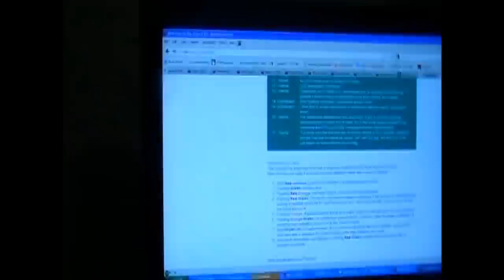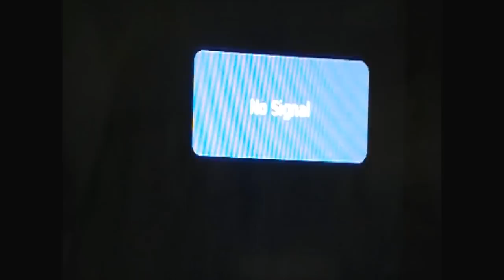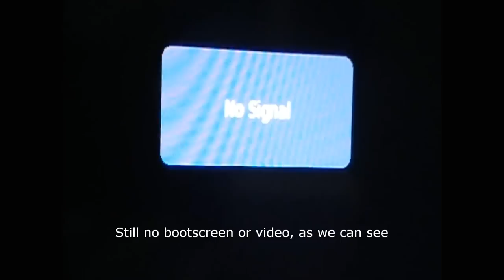UnleashX Softmod Xbox (Kernel 4034 V1.0) Orange Flashing LED Error Demonstration [ISOZONE]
EDIT: THE PROCESSOR FAN NOT SPINNING UP IN THE VIDEO WAS CAUSED BY AN UNRELATED ISSUE (Dust Jam). PAY NO ATTENTION TO IT.

UnleashX Softmod Xbox not booting Dash or Games

Postby Omegaknuckles » Sat Sep 29, 2012 8:32 pm
So, it's been a while since I attempted to take this problem on directly (with the aid of nothing but an increasingly censored google and about 50 tabs related to troubleshooting this) but here's what's up.

I have a V1.0 Xbox with 4034 Kernel updated to the most recent dash. Now, a few months back, I had softmodded this console by means of the hotswap method (had to break out an old Dell Desktop that actually still used IDE for the CD drive) and everything went fine and dandy with that. No problems. I hadn't yet done anything mod-wise beyond that as I lacked a larger hard drive to replace the stock HD, meaning I hadn't yet FTP'd EvoX to get the EEPROM backup or anything like that.

What I did for testing purposes was playing a couple of hours of Digimon World 4 and that all worked splendid. HD-load speeds and everything was going by as expected. Now, I had been doing all of this to make up for the lack of a modded xbox (which we had previously that I've, ironically got working again today since the problem it had was burnt/broken contacts on the power supply) and when I was attempting to demonstrate that the game was running off the HDD, I hit the eject button on the console, effectively showing the empty tray. Now, what happened next exactly is a bit of a haze since it was a while ago but the video suddenly kicked off and I shut down the Xbox since I knew something was up.

Beyond this point is where the box effectively entered a "dead" state, seeing as it would boot neither the dash nor any games.

What it's basically doing now is any time I start the console (with Eject or Power), It will attempt to boot 3 times, none of which anything comes up on the video on my monitor, meaning it isn't any of the conventional "Error XX" type problems. Not even the flubber animation comes up, leading me to suggest that there's something wrong with the BIOS or something else on the motherboard (Don't quote me on the BIOS remark, I could very well be wrong). No matter what I have connected to the board, any combination of video cable, IDE or Yellow DVD Drive cable, the same thing happens each time. It attempts to boot the console 3 times before flashing an LED Error code that I've been having trouble deciphering, let alone troubleshooting."

), a bad BIOS load is indicated by just flashing green, not flashing green and red. But as was mentioned, the indicated error appears flashing orange and since the Processor fan will not spin up, I'm assuming it' may be a problem with the electrical system between the processor fan and the PSU, causing said processor to immediately overheat.

However if the issue is occurring too rapidly and consistently to be considered overheating, then the processor or some other chip on the board isn't receiving the proper voltage, implying there's either a short or an open somewhere on the board caused by a loose connection or damaged trace. It shouldn't be the MCPX (nVidia) chip however, as that's noted by the infamous Flashing Red & Green LED, but I'll still check around the legs of the chips itself for signs of damage."